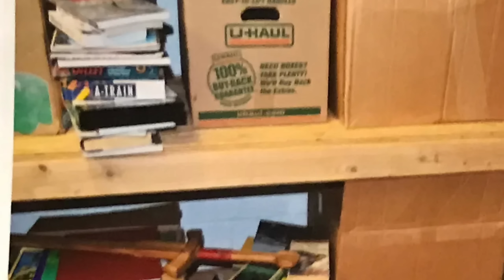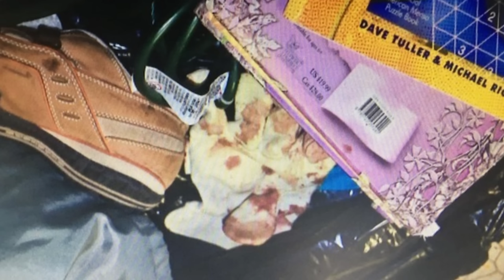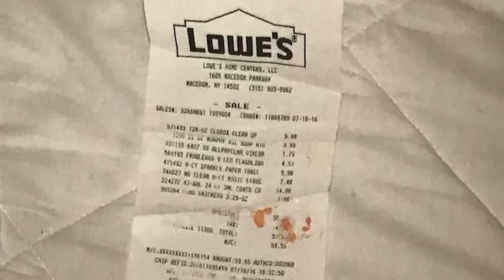They Burned His Face Off And Brutalized Him | The Case Of Craig Rideout